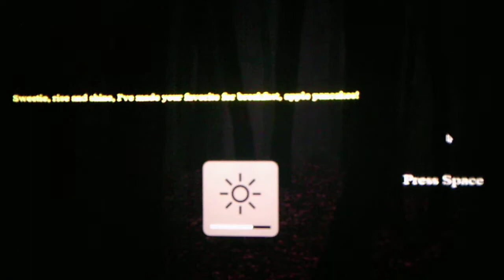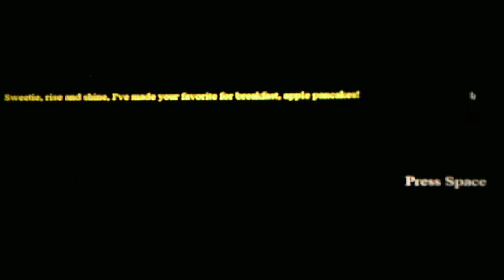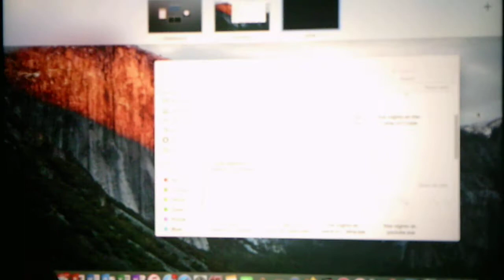Five Nights At Wario's Cabin Fever Night 5 Part 1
As expected Night 5 is where all hell breaks loose